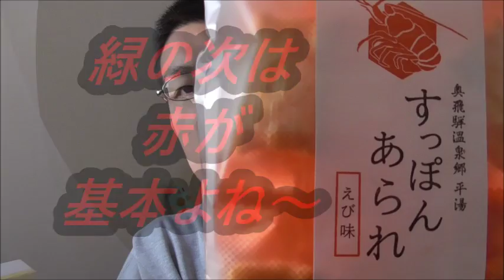緑の次は赤が基本？奥飛騨の海老あられを食べてみた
奥飛騨の海老あられを食べてみました。
此方は…少なくとも山葵よりは…